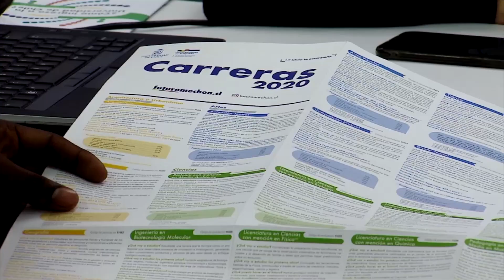18 puntajes nacionales de la PTU en la región de los Lagos